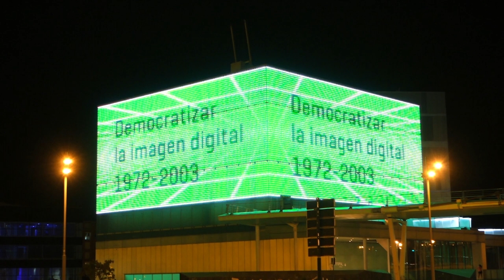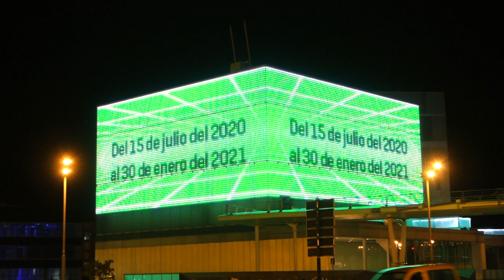Atari, Tempest (1981). Emisión en la Fachada Media de Etopia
En este vídeo podemos disfrutar de una partida al mítico videojuego Arcade “Tempest” sobre la Fachada de Media de Etopia. Este título fue un juego diseñado por Dave Theurer que Atari lanzó al mercado en 1980, primero como máquina Arcade y luego como juego para consola. La acción se desarrolla en espacios lineales puramente abstractos, aunque con una perspectiva pretendidamente tridimensional. Así, el terreno de juego se encuentra a veces envuelto en un tubo, que se visualiza desde uno de sus extremos y se divide en 15 o 16 carriles, dependiendo de si la forma del tubo estaba cerrada o abierta. El objetivo del juego es sobrevivir el mayor tiempo posible y anotar muchos puntos, eliminando de la pantalla a los enemigos que aparecen en este espacio, casi conceptual. “Tempest” fue uno de los primeros juegos en utilizar la tecnología de visualización vectorial “Color-QuadraScan” de "Atari" y, pese a sus gráficos tan minimalistas, fue todo un éxito Arcade.